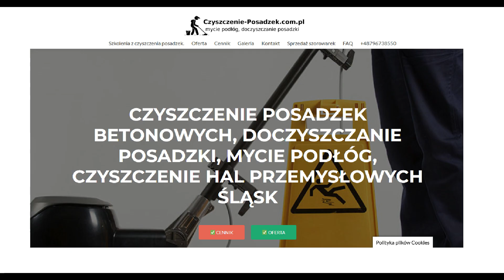Czyszczenie sali gimnastycznej z zabrudzeń po gumie z butów. Usuwanie czarnych zabrudzeń z gumy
Doczyszczanie sali gimnastycznej to trudne zadanie. Guma silnie wchodzi w reakcję z powierzchnią sportową na skutek czego czarne ślady po gumie bardzo silnie się łączą.
Zapraszamy.
Czyszczenie sali to nie tylko wygląd lecz również bezpieczeństwo.